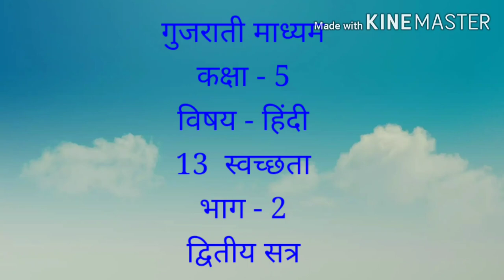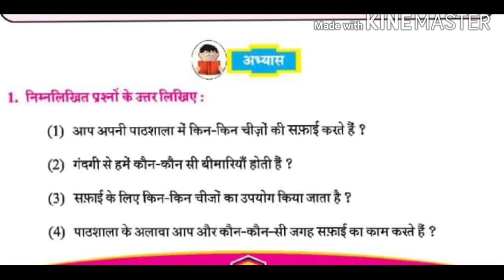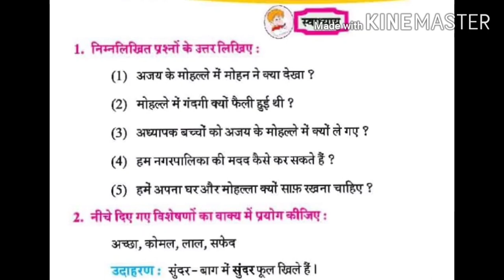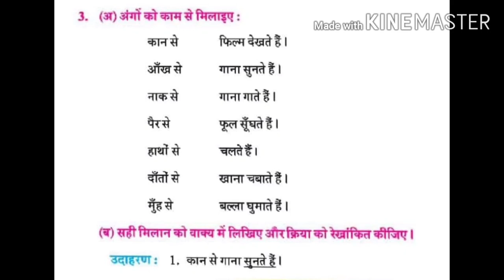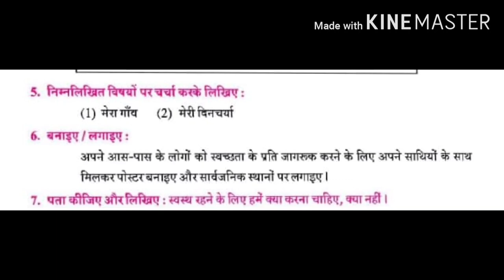Guj Med Std 5 Hindi 13 स्वच्छता Part 2